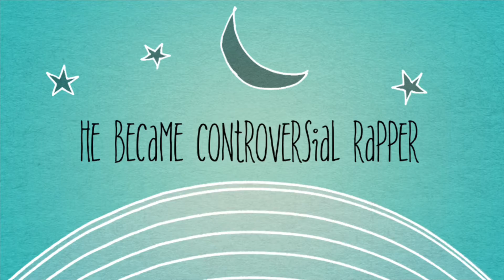Godzilla 2000: Most controversial rapper & versatile artist Documentary Trailer